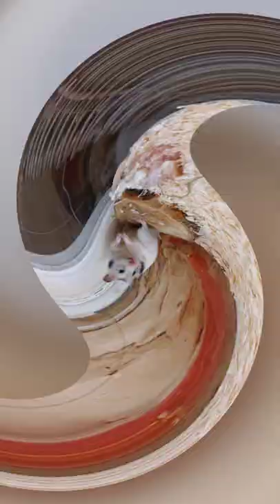The hamster has fun on a playful dog and a measured cat 😄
Funny video 😁
A hilarious story of an amused hamster.
Syrian hamster Isabella
Dog: Lilly
Cat: Kitty